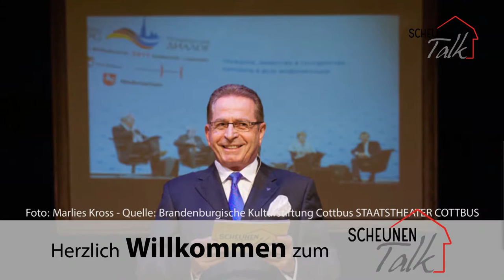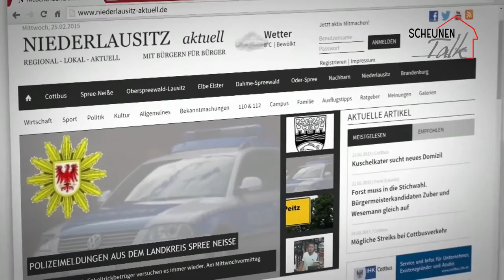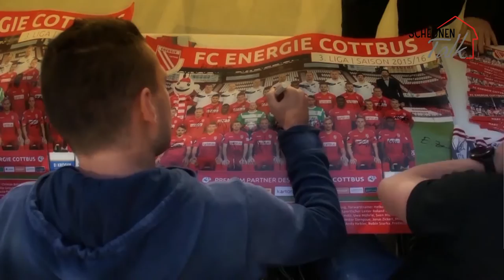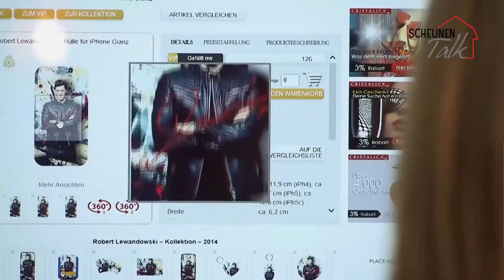Der elfte Scheunentalk mit Ex-Ministerpräsident Matthias Platzeck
Am 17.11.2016 fand die elfte Ausgabe des Scheunentalks in Cottbus statt. Zu Gast war Brandenburgs Ex-Ministerpräsident Matthias Platzeck. Kurz nach der Präsidentschaftswahl in den USA, bei der überraschend Donald Trump gewählt wurde, gab er Einblick in die aktuelle Ost-West-Politik und in sein Leben von der Jugend, über die Zeit als SPD-Vorsitzender bis jetzt.